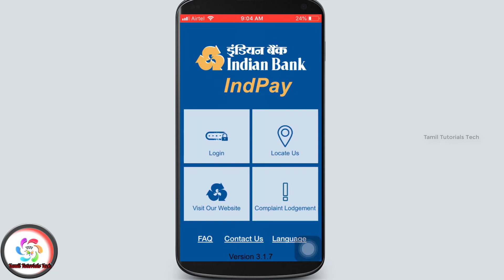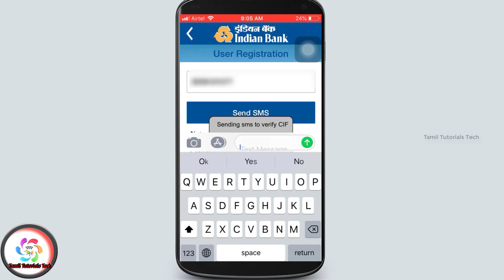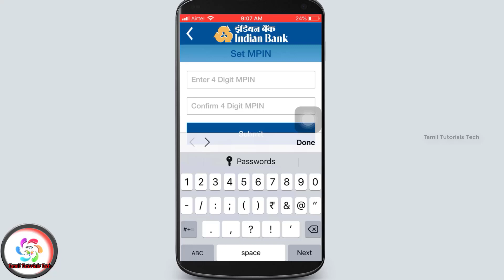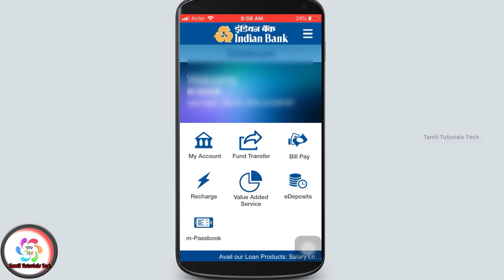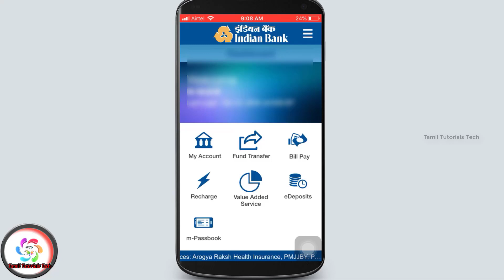How to Register Mobile Banking on Indian Bank in Tamil | Tamil Tutorials Tech – தமிழ்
Hello friends this video used to register mobile banking in indian bank.

Steps:

1 Go to play store
2 Download Indpay app
3 Register your details
4 Finally submit

How to reset indian bank net banking password